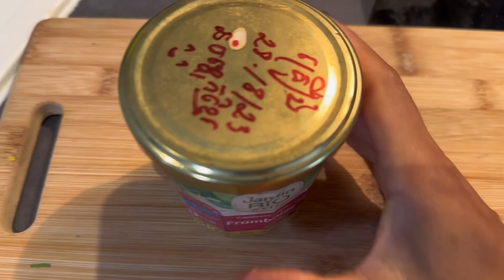Num Banh Chok khmère-soupe de poisson avec vermicelle de riz- នំបញ្ចុកសំលខ្មែរ